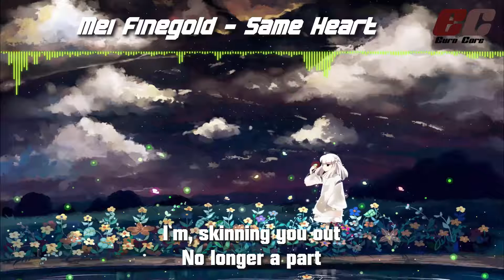Nightcore - Same Heart (Eurovision 2014 Israel)【Lyrics】「EuroCore」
Song: Mei Finegold - Same Heart
Nightcore Version. Enjoy! :3